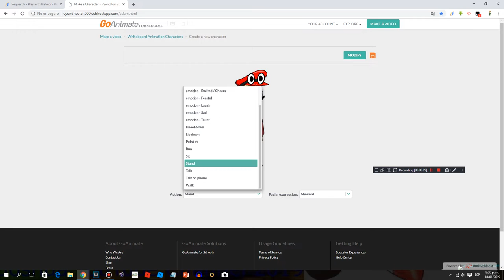I Made Joey In Mario's Hat From Super Mario Odyssey In GoAnimate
Joey: 52145954